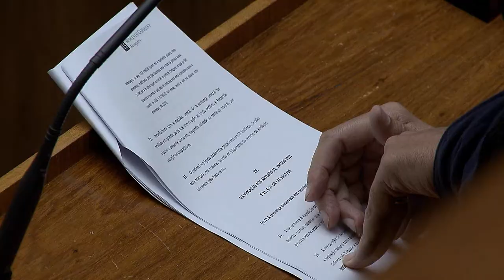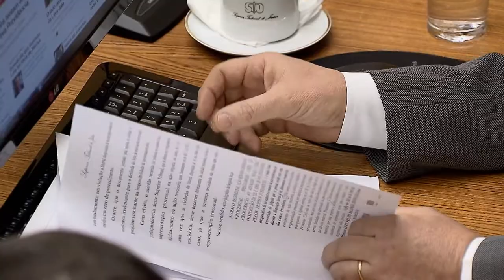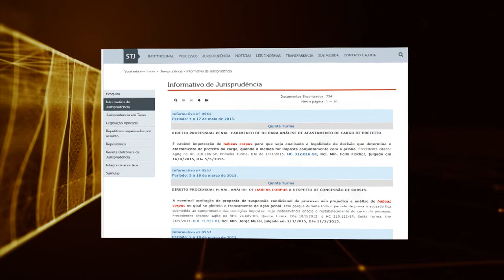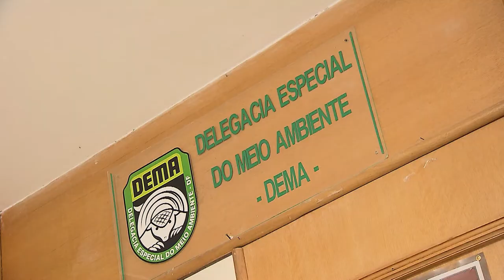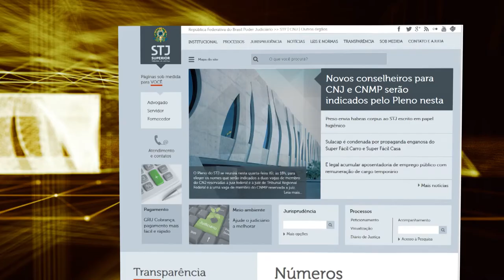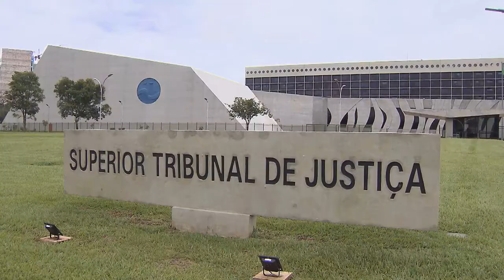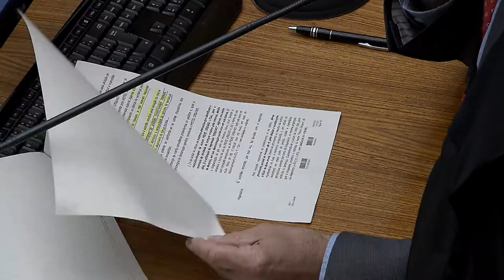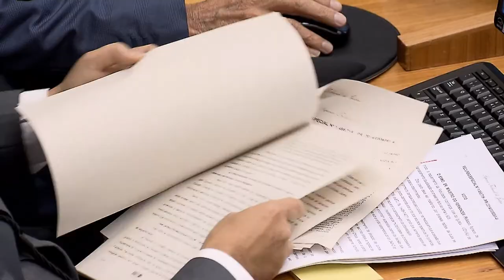STJN nº 158: Crime Ambiental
Essa edição do STJ Noticias fala sobre Crime Ambiental. Muitas áreas de preservação ambiental têm sido alvo de ocupações irregulares. Algumas legislações foram criadas para impedir esse avanço. Mas será que elas estão sendo cumpridas e respeitadas?
No estúdio o advogado Jairo Lopes, que é procurador jurídico da Agência de Fiscalização do DF, respondeu dúvidas sobre o assunto.